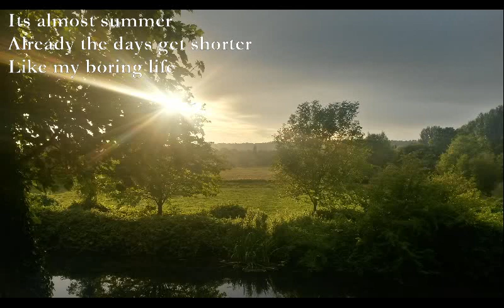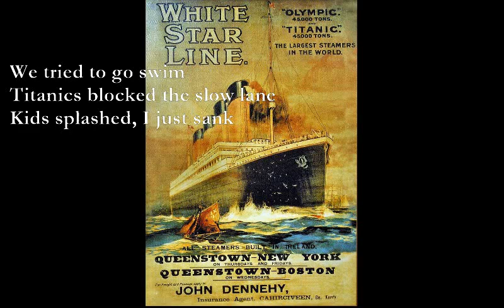June 2024 A Haikus [poems set to music]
JUNE 2024 Haikus

PO Inquiry
Jason Beer like a snow plough
Breaks lies and egos

So bored of Euros
Its like a game of pinball
Boing boing boing goal kick

Its almost summer
Already the days get shorter
Like my boring life

We tried to go swim
Titanics blocked the slow lane
Kids splashed, I just sank

Luna loves tunnels
Like an accelerator
For furry protons

TJD 18/6/24

1. 0x677x x0555x xx3555 x02003 Gm7 C xx0565
2. Am G Am Em, Am Gm7 F Em, Gm C Gm C Dm C Gm
5. Dm A Dm A G F Dm F A7